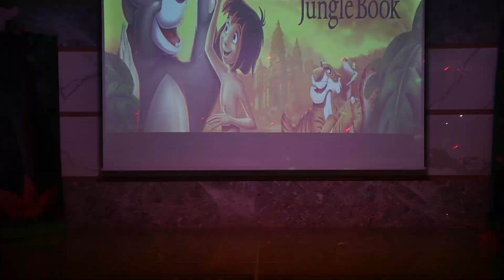Playgroup E, Sher Khan the Tiger, 17th Annual Day 2018-19, Witty World, Borivali (w)